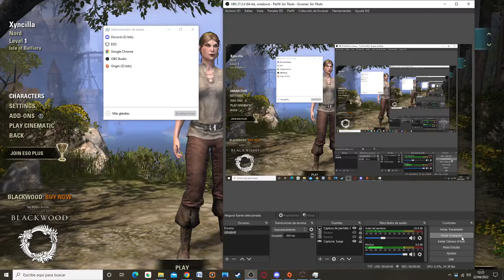los pergaminos antiguos no están en linea xd - elder scrolls online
Subo esto porque no tengo nada más en el tintero y porque he estado trabajando y un poco malo jajajaja